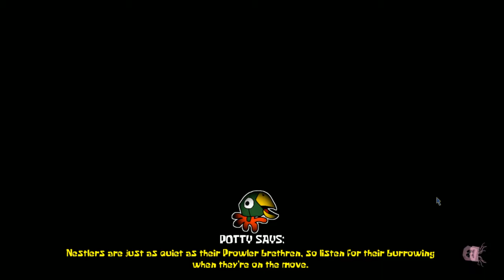NOT ME PRECIOUS PEARL: Around the Clock at Bikini Bottom Part 6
With Spongebob, Patrick, and Squidward going to their homes Eugene does the same, but it looks like someone beat him to his own home.